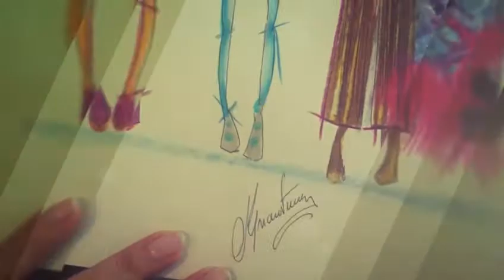Dibujo de figurín en eamoda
Diseño y dibujo de figurín ofrece todas las herramientas para que los alumnos puedan desarrollar el inicio de sus creaciones de moda desde el papel para luego llevarlo a lo grande. Esta formación tiene como objetivo fomentar todas las capacidades creativas e ilustrativas de los alumnos para transformarlos en diseñadores desde el papel.
Para conocer más de diseño y dibujo de figurín hace click acá